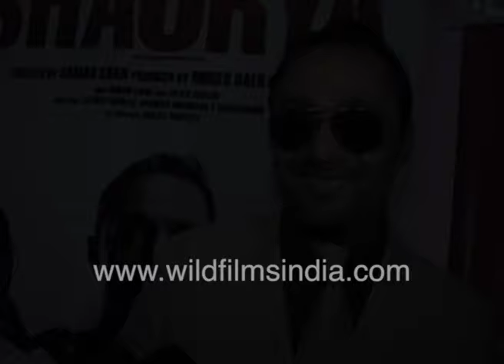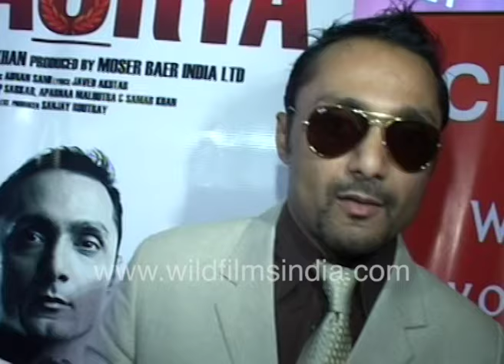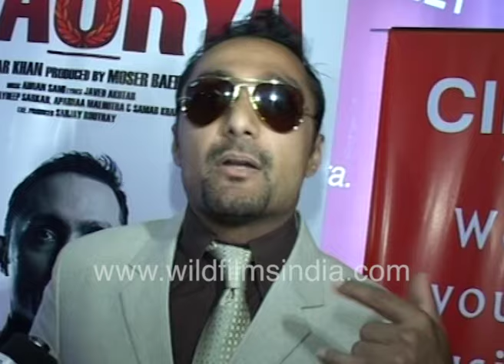Rahul Bose: I am blessed with wonderful music in my films "Shaurya "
Adnan Sami's songs are really good,  I don't care about my films music but Jhankar beats, Chameli, Pyaar Ke Side Effects,  and Takshak I am blessed with wonderful music in my films and the Shaurya will be exactly the same, the music is humable ts pleasing and well shoot.